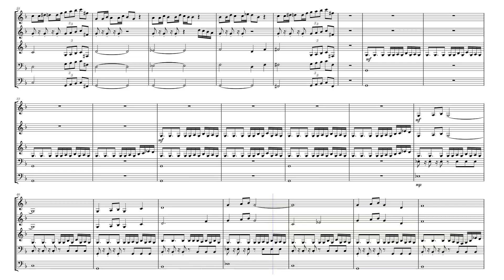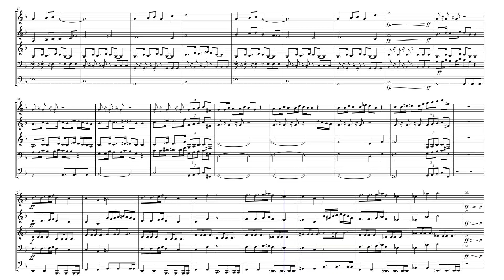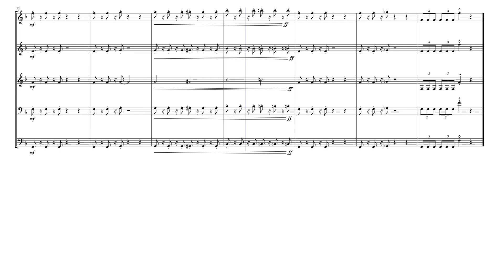Formula 1 theme for brass quintet